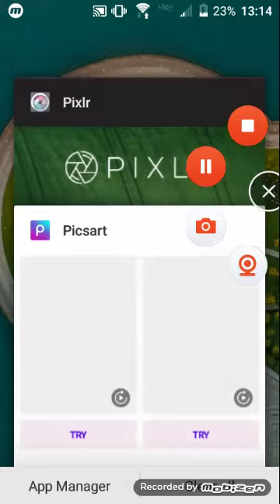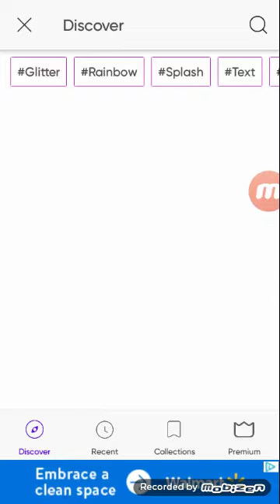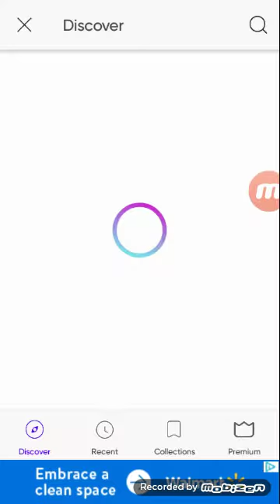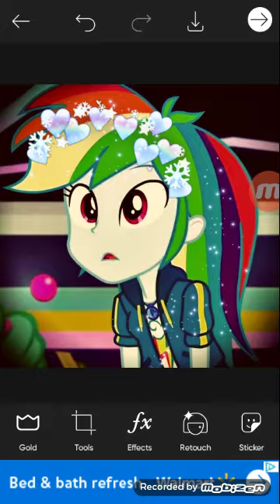Rainbow Dash Edit ^^